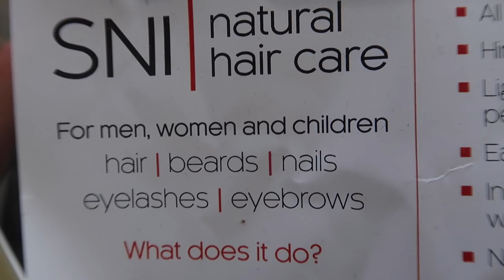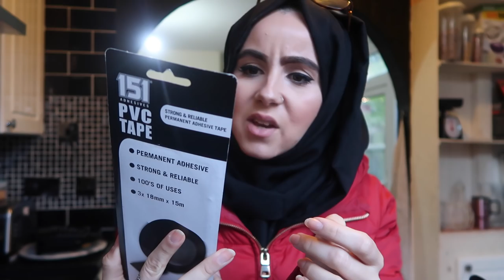REAL TIME 24HOURS: A DAY IN MY LIFE! | Amina Chebbi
CODE: AMINA26